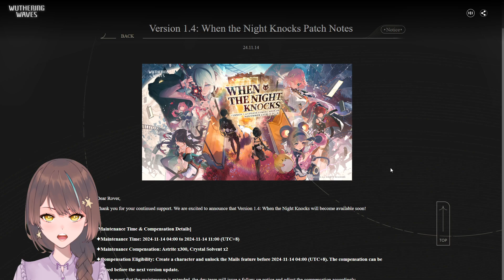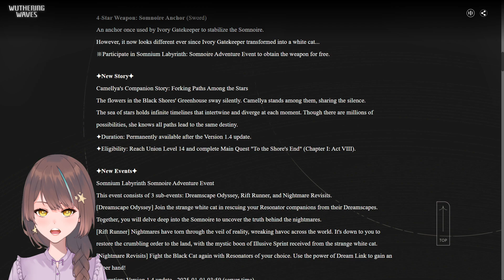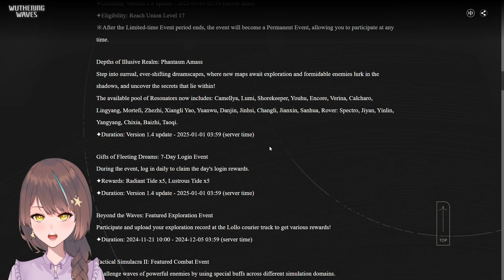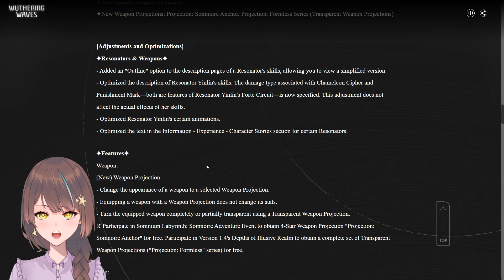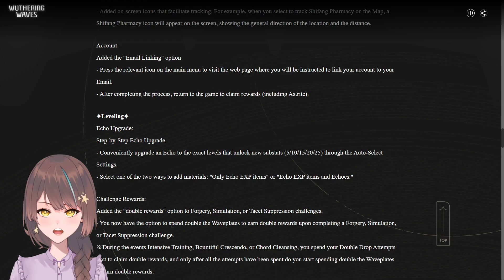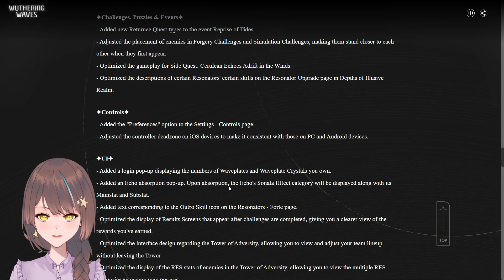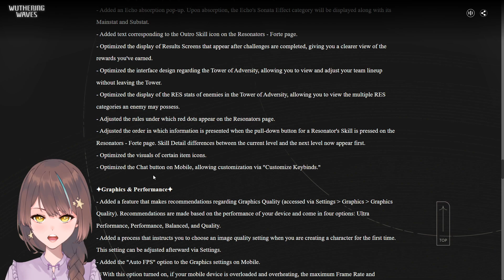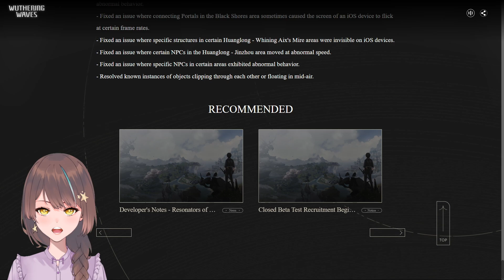Wuthering Waves #33 - Version 1.4 ist da! News, Updates und Camellya Test ~When the Night Knocks~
Wuthering Waves Version 1.4
Version 1.4 ist da! Zeit sich in Ruhe anzuschauen, was sich seit dem letzten Mal so getan hat und was es an Neuigkeiten gibt. Anschließend teste ich dann noch den neuen Charakter Camellya.

00:00:00 Begrüßung
00:06:56 Im Spiel
00:12:40 Patch Notes

Ascendant Aces (Character Trial)
00:50:49 Camellya
01:05:15 Danjin
01:08:09 Yangyang
01:11:17 Aalto

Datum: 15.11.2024